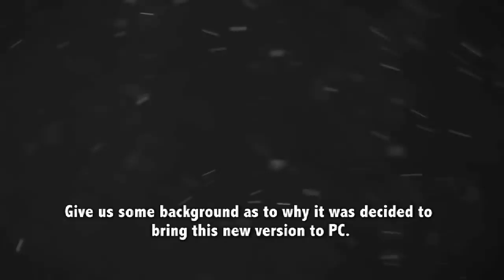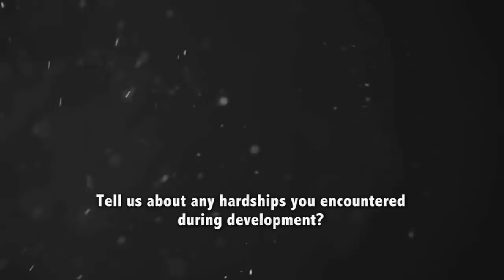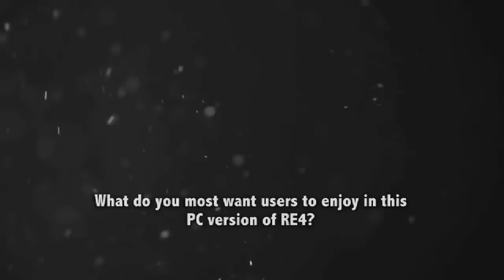RESIDENT EVIL 4 Ultimate HD Edition - Producer Interview - Takayuki Hama